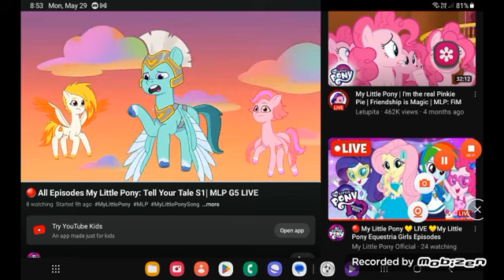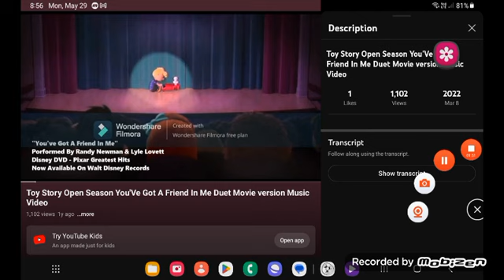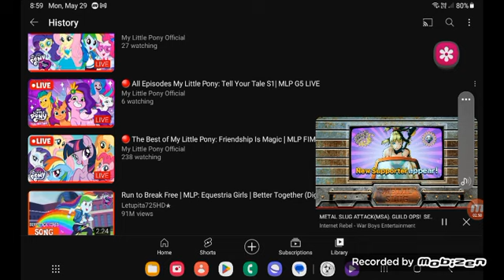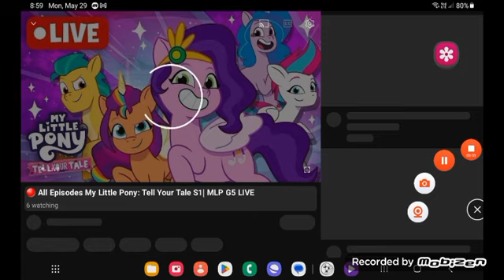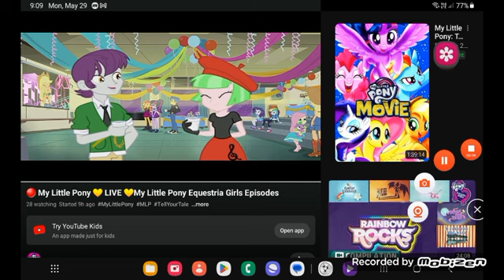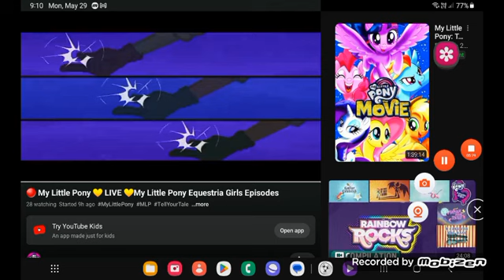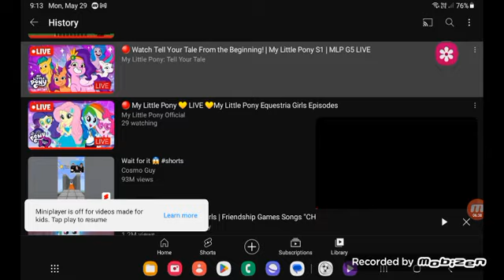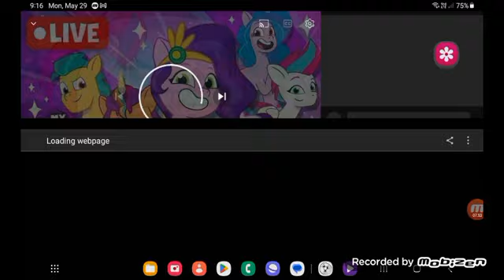May 29, 2023